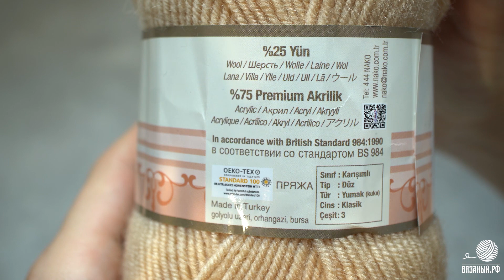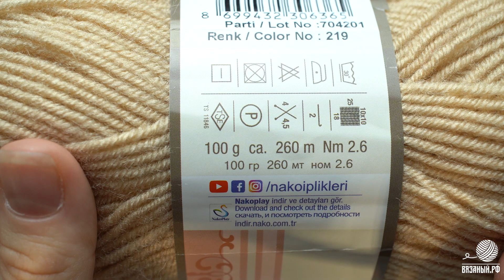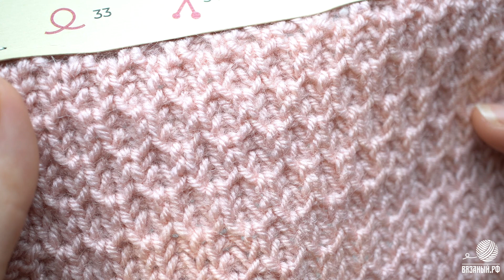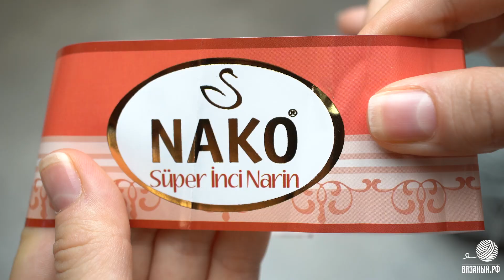🧶Super Inci Nako - приятная пряжа с приглушенной цветовой палитрой. Сравнение с аналогами.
Super Inci Nako

Состав
75%: Премиум Акрил
25%: Шерсть
Вес мотка 100 г
Длина нити 260 м
Рекомендованные спицы 4-4,5
Рекомендованный крючок 2

Схема узора для образца спицами взята из книги Лидии Клёс "Узоры для вязания на спицах. Большая иллюстрированная энциклопедия. Все об узорах для вязания на спицах в одной книге! 500 узоров" стр. 203, номер узора 385

0:00 Заставка
0:05 Вступление
0:55 Характеристика пряжи
1:12 Разбор нити
2:06 Образец узора спицами
2:58 Образец узора крючком
3:47 Образец платья
6:08 Сравнение с пряжей Nako Super Inci Narin
7:27 Аналог пряжи
7:37 Сравнение с аналогом
7:47 Сравнение нитей
8:02 Сравнение двух изделий
8:28 Цветовая палитра пряжи Super Inci Nako
10:01 Заключение